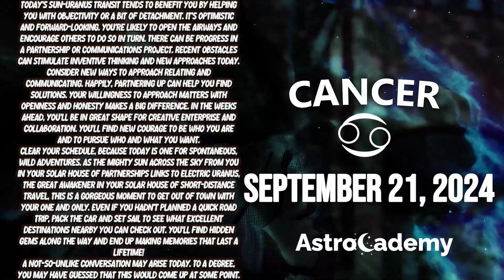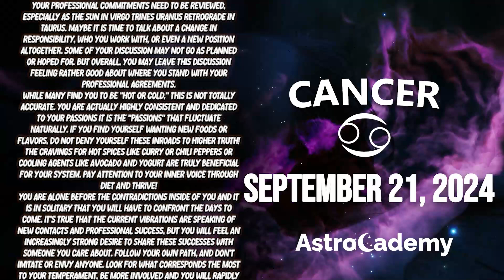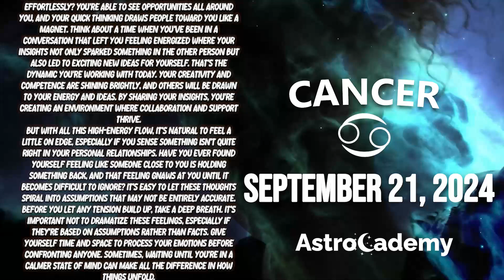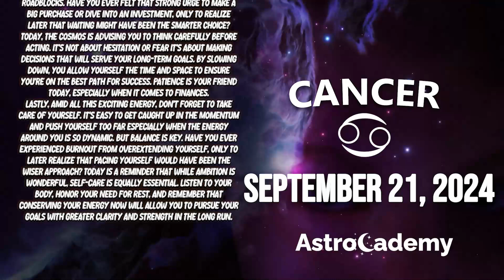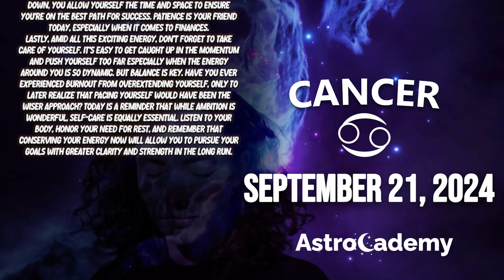GOD☢️ THE FIRST CARD ALMOST MADE ME FAINT😨 CANCER ♋❤ HOROSCOPE FOR TODAY September 21, 2024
Here is my Cancer forecast / horoscope for today Saturday, 21 September 2024. This applies to you if you are born under the astrological zodiac sun sign of Cancer. You can also check this reading if your are Cancer moon sign or Cancer rising star.

Today's horoscope Cancer -  September 21 2024 - ♎️
AstroCademy Look at your Cancer prediction  September 21 2024 ❤️

On your favorite channel, Cancer daily horoscope  September 21 2024, discover what destiny holds for you in love, health and money. Cancer daily horoscope for free, Cancer horoscope  September 21 2024, ♎️

Cancer Horoscope Today September 21 2024
Daily horoscope Cancer September 21 2024
Horoscope Cancer September 21 2024
Cancer September 21 2024